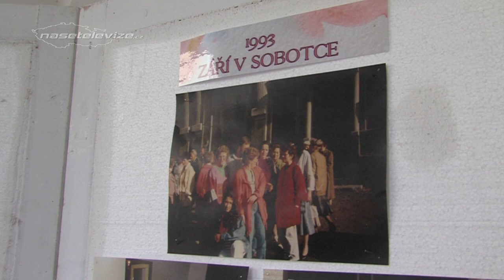SOBOTKA – Návštěva z partnerského města Wadern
V sobotu 10. června navštívila Sobotku delegace z německého partnerského města Wadern. Wadern leží v Sársku nedaleko francouzských a lucemburských hranic. V rámci této návštěvy proběhl koncert na soboteckém náměstí. Partnerství mezi Sobotkou a městem Wadern vzniklo před 30 lety. Více nám k této spolupráci pověděl starosta Sobotky Lubor Jenček. V 18 hodin v kostele sv. Máři Magdalény proběhla mše věnovaná bývalému starostovi Wadernu Bertholdu Müllerovi. U začátku spolupráce obou měst byl i Erich Brücker. I jeho jsme požádali o několik slov k tomuto třicetiletému partnerství.